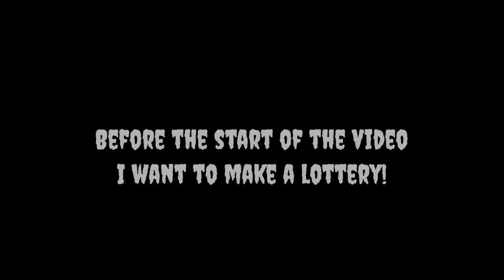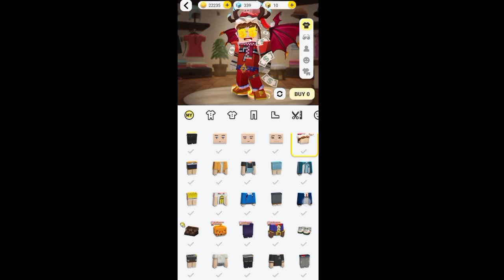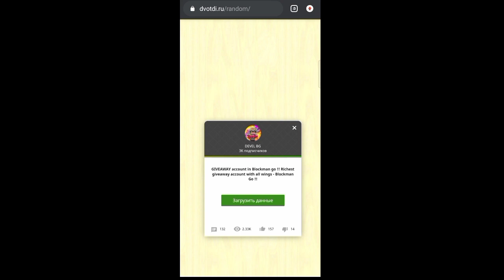How to GET a lot of gcubes in Blockman go for FREE !! A NEW CHEAT on Gcubes in Blockman go !!